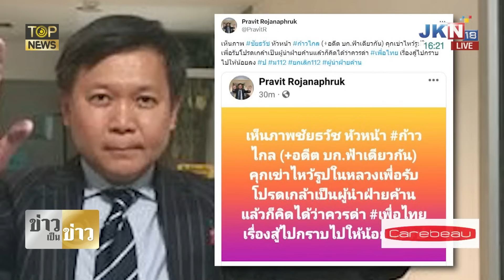สาวกกระอักเลือด "ชัยธวัช" รับพระบรมราชโองการโปรดเกล้าฯ "ผู้นำฝ่ายค้าน" | TOP HIGHLIGHT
สาวกกระอักเลือด "ชัยธวัช" รับพระบรมราชโองการโปรดเกล้าฯ "ผู้นำฝ่ายค้าน" - "โรม" ชมทหาร ย้อนแย้งวาทะกรรมหยุดหมอบกราบ แค่โลกการตลาด "ก้าวไกล" การละคร